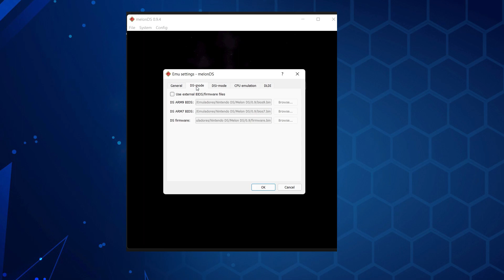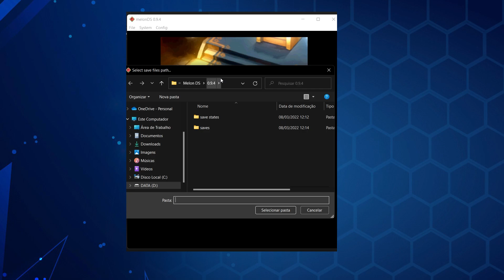O melhor emulador de Nintendo DS ainda melhor - MelonDS 0.9.4 lançado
O melonDS 0.9.4 foi lançado e com ele diversas melhorias e recursos muito solicitados pelos usuários.

👉Compre utilizando os links, você ajuda o canal e NÃO GASTA NADA
👉Controles para PC/Emuladores/Consoles
Cupom: BGc7efd9
Cupom: BGc5b4df

💻 Meu Hardware
Notebook: Dell G3 3590
Processador: Intel Core i5-9300H
Memória Ram: 16GB (2x8 Dual Channel) DDR4 2666Mhz